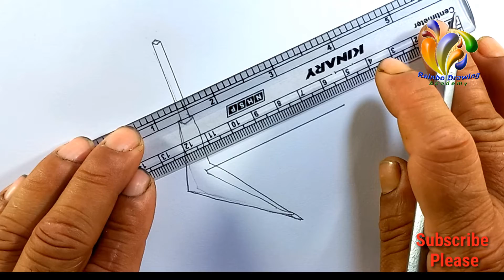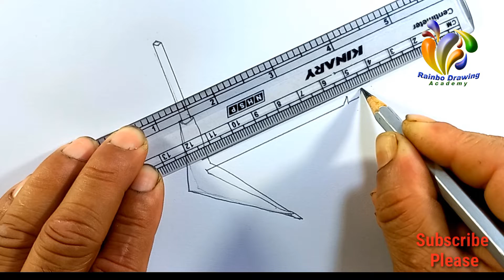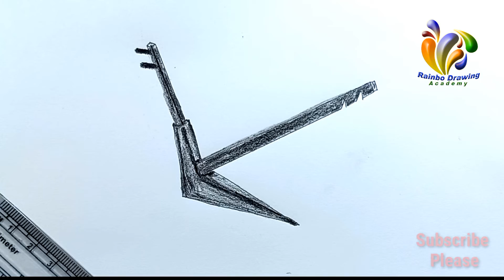How to Draw a Plough || কিভাবে লাঙ্গল আঁকতে হয় || Plow Drawing Tutorial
Hi,
Welcome To Rainbow Art And Drawing Channel.
Easy drawing tutorial. You can learn to draw easily.

Plough drawing tutorial.

Plough Drawing.
Drawing with color pencil.

আপনি খুব সহজে অঙ্কন শিখতে পারবেন এই চ্যানেলে। বিভিন্ন চিত্র আছে এখানে যেটা আপনি শিখতে চান সহজেই শিখতে পারবেন।

   আমাদের সঙ্গে থাকার জন্য আপনাকে অনেক ধন্যবাদ।